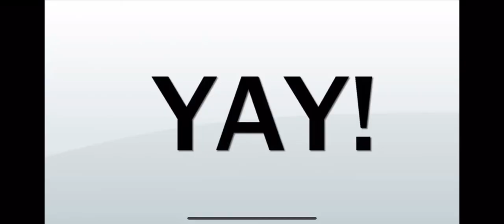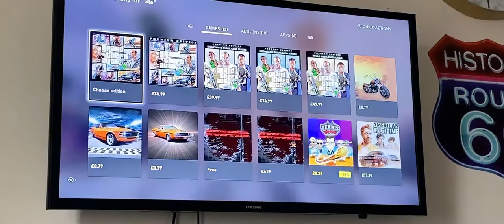April fools prank (GONE WRONG)